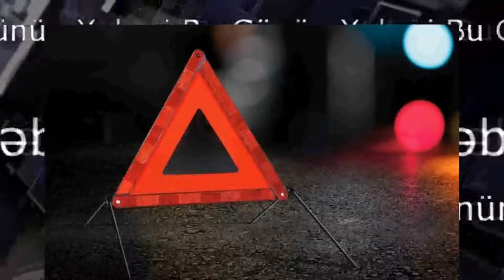Qazaxda avtomobil piyadanı vurub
Qazax rayonunda piyadanın xəsarət alması ilə nəticələnən yol-nəqliyyat hadisəsi olub.

“Report” xəbər verir ki, hadisə şəhər ərazisində qeydə alınıb.

“VAZ-2106” markalı avtomobil Qazax rayon sakini, 1968-ci il təvəllüdlü Alixan Kərimovu vurub.

Müxtəlif xəsarətlər alan yaralı xəstəxanaya aparılıb.

Faktla bağlı araşdırmalara başlanılıb.